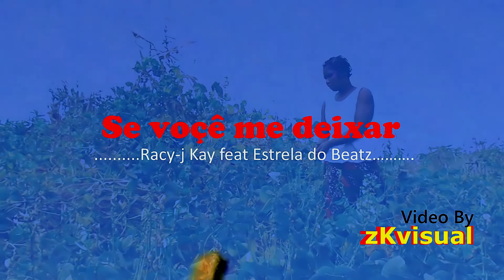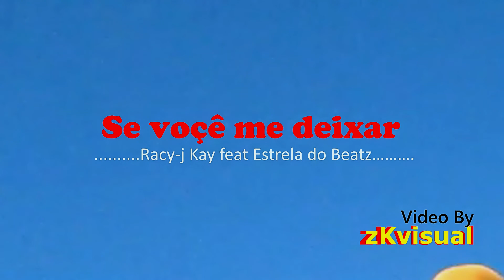Racy-j Kay feat Estrela do Beatz-Se Voce me Deixar (official HD Video By ZK Visual Studio)